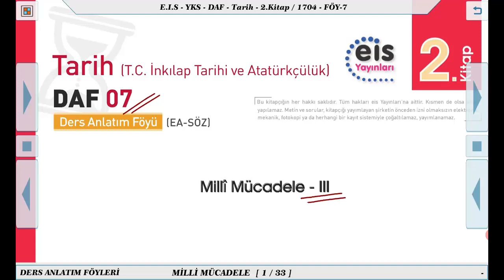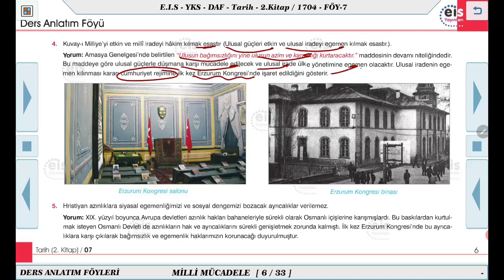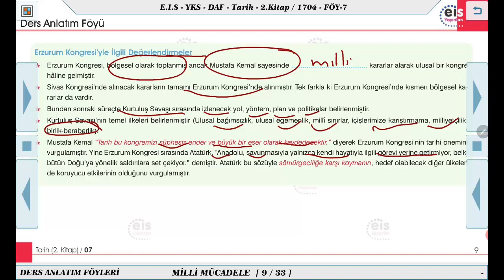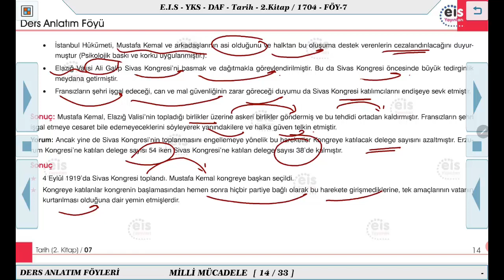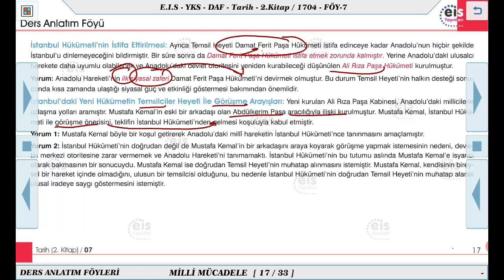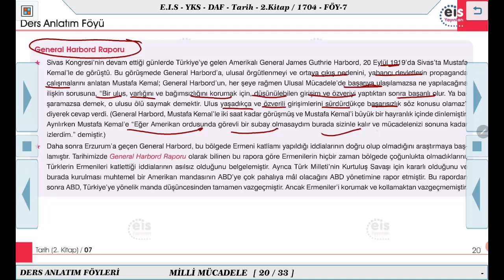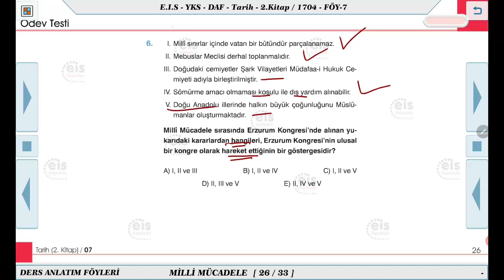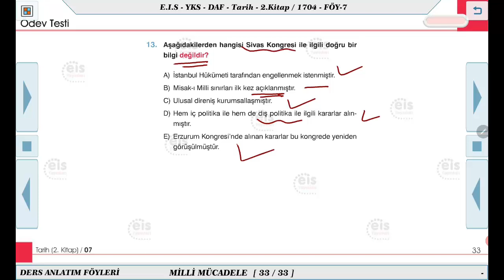Tarih 2 - Milli Mücadele 3 ⏳